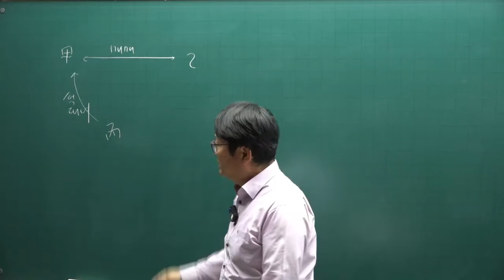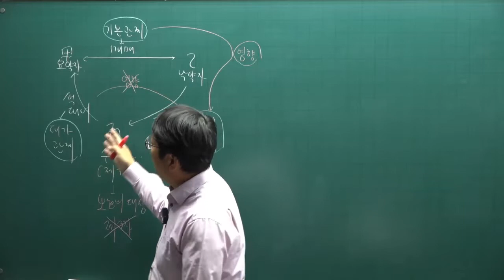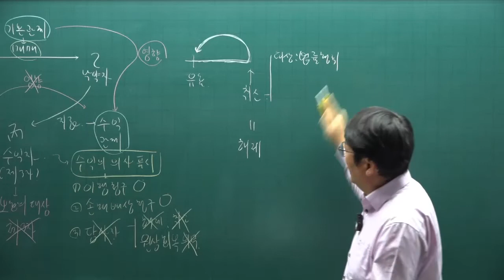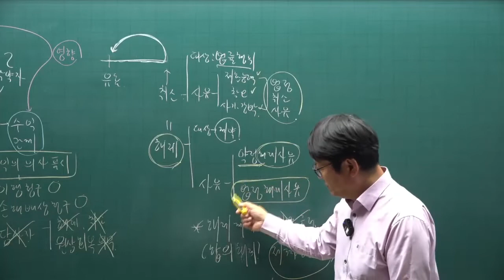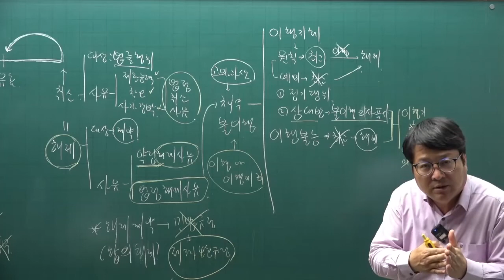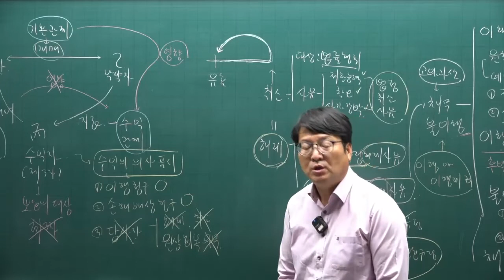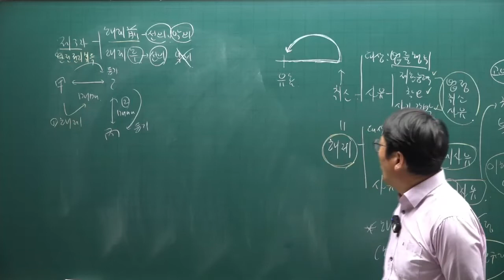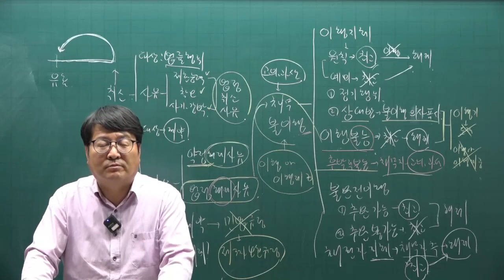[주전무] 2022년 주택관리사 민법 기본이론 75강